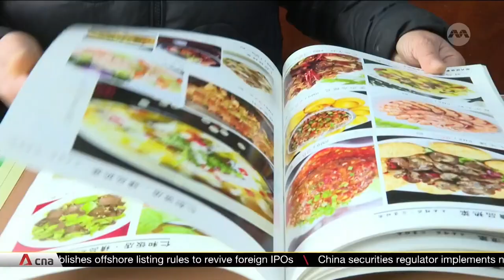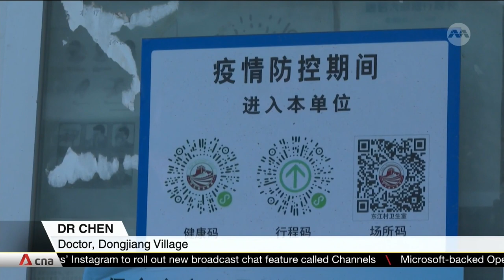The impact of the end of zero-COVID on China's villages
CNA's Olivia Siong visited villages in the Hebei province to find out the situation on the ground, after China abruptly relaxed its zero-COVID policy in early December last year.